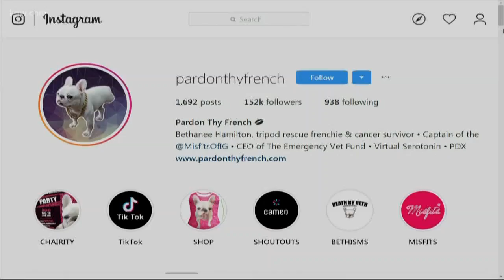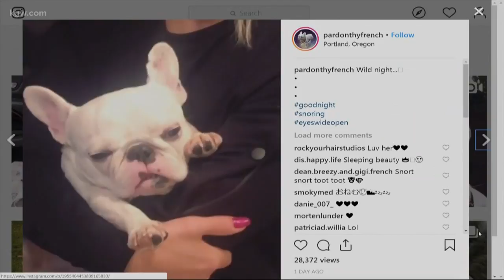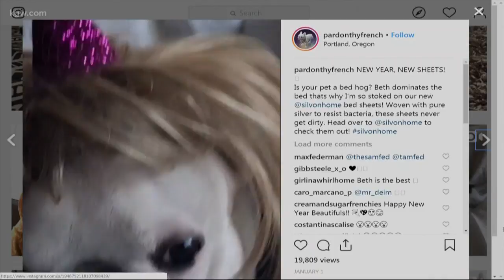Watch this this tripod french bulldog get all dressed up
Follow Bethanee the tripod french bulldog on instagram @pardonthyfrench. She's a classy, fancy lady.